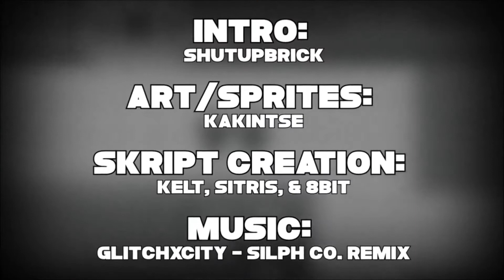Top 10 Coolest UHC Intros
.:Video Info:.
THIS TOP 10 LIST IS OBVIOUSLY GOING TO HAVE MY PERSONAL THOUGHTS AND OPINIONS TO IT!  HOWEVER I'D LOVE TO HEAR YOUR THOUGHTS AS WELL IN THE COMMENTS SECTION BELOW!

UHC groups taken into account when making this video:
Apex, Risk and Reward, WMC, Nuzlocke, Out of Orbit, To the End, Phobia, Cynical, Story, Ambition, HazardCraft (Mine), Cube, Mindcrack, AP, GGMC, Allstars, Inseparable, New Dawn, Hilt and Quiver, Over the Limit, UHC Thailand, Heroes in Battle, Hermitcraft, Unity, Evolution, Draftcrafters, Block Choas, Pack, and more.

Specifics taking into account when making this list:
Music, portrayal of IGNs, portrayal of team names (if any), portrayal of skins, if music is matched with the intro or not, season logos, background video, special effects, and more!

This was honestly one of the most difficult videos I've made as I had to remove many intros that I would've liked to put in this list, and on the opposite spectrum I know there are many intros and groups I did not view that probably deserved to make this list (as it was mostly reddit based groups).  Either way hopefully you all enjoyed!

As some of you may have noticed this video is a shortened version of my top 25 list.  I made this a separate video simply because I felt a top 10 list would be a bit more popular, and draw more attention to these intros that I feel definitely deserve more attention.  Anyways, hopefully that clears up any possible confusion.